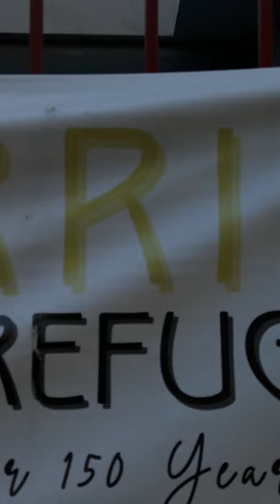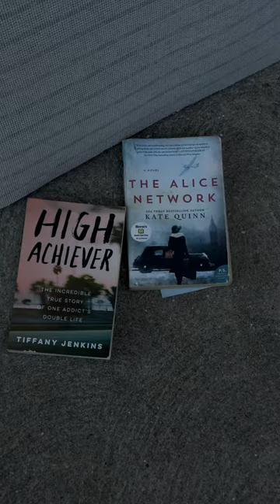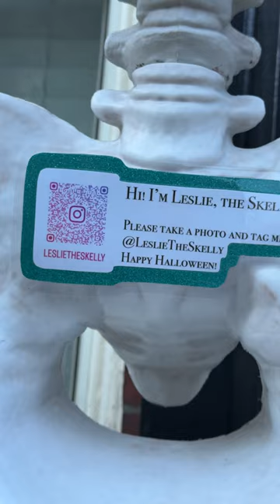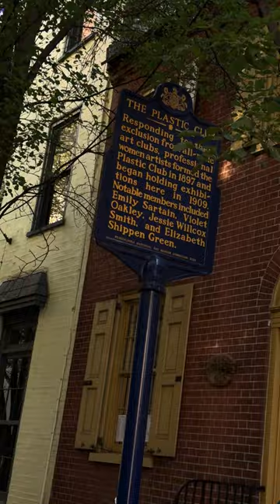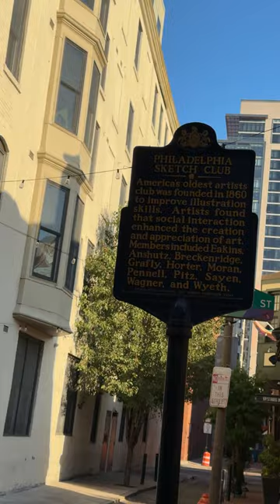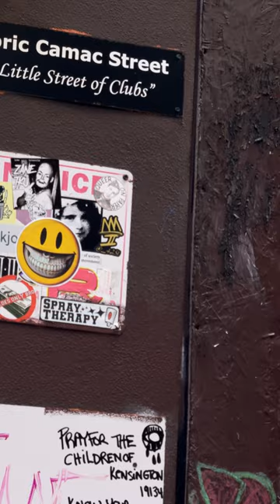Historic Camac Street - Paved with Wood - Sketch Club - Philly - Philadelphia - Tue 10/22/2024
What motivated me to make this video is the fact that it is in part paved with wood… It’s been paved with wood off and on for 100 years or more. They just finished paving it with wood again a few days ago. ￼￼It will be interesting to see how long it last?